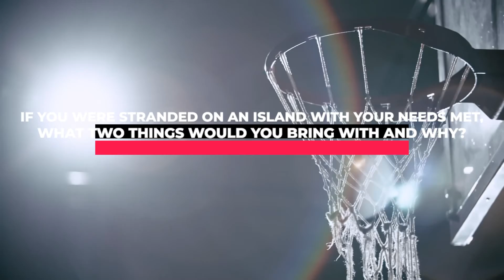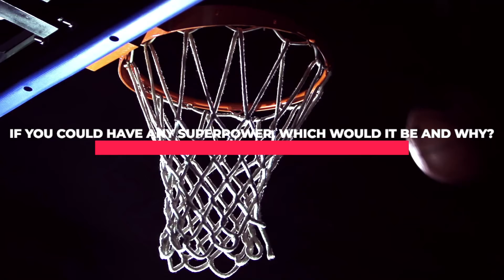Athlete Profile: Shelby Senior Lizzie Strong